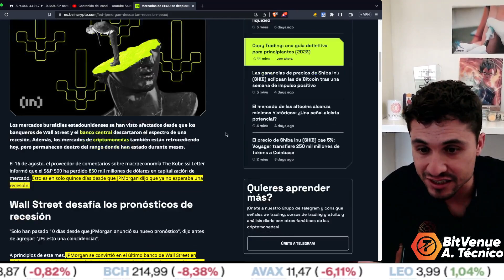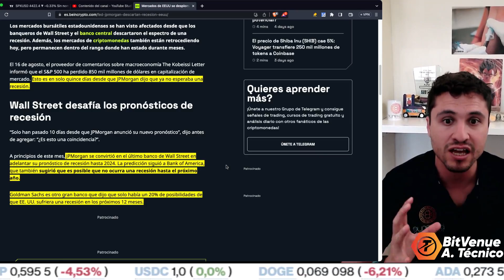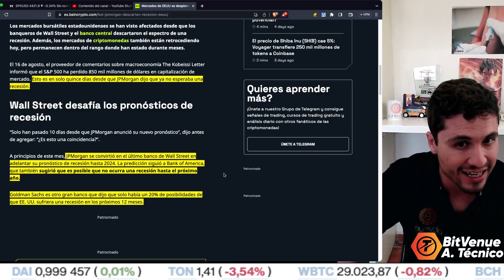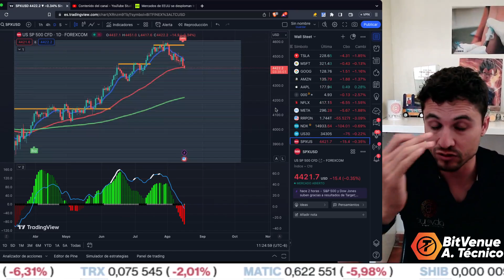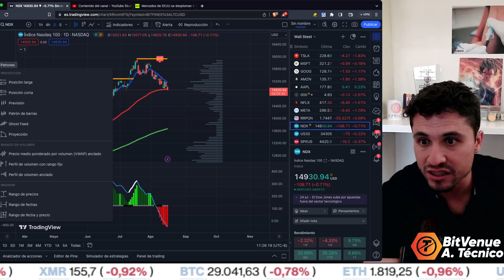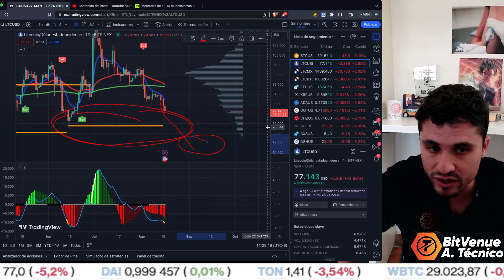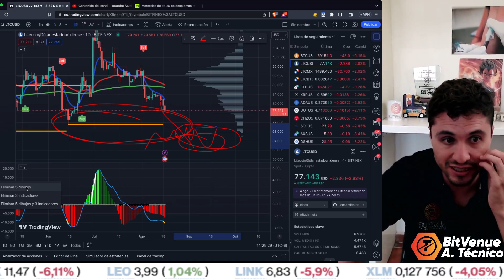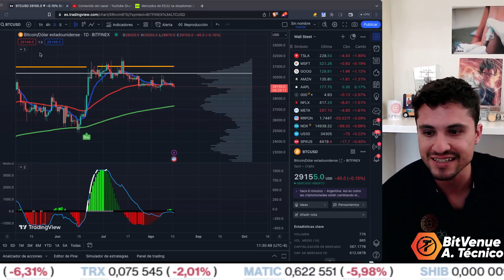¡COLAPSO EN WALL STREET! ¡PÁNICO EN LOS MERCADOS! JPMORGAN Y FED INTENTAN ALEJAR EL DESASTRE